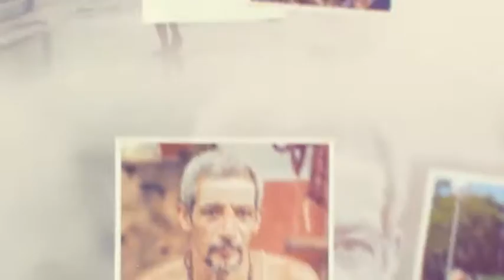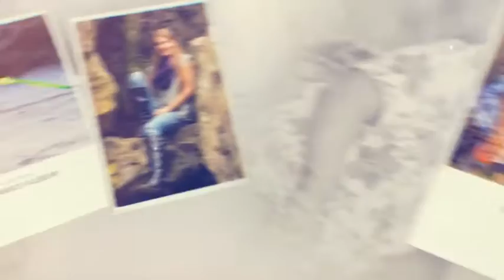My family album v.2 | After Effects Video Displays - Envato elements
Attributes Length - 1:08, 1:38, 3:08, Resolution - 1920 x 1080, File Size - 140.5MB

 album,anniversaries,birthdays,display,events,family,gallery,holidays,image slideshow,images,instagram,photo gallery,photos,slideshow,weddings